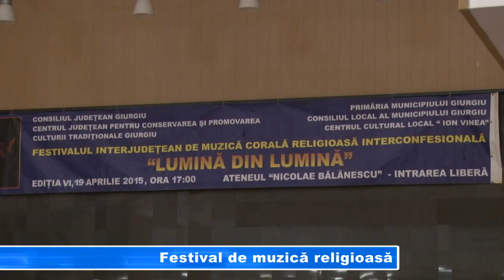Festival de muzică religioasă